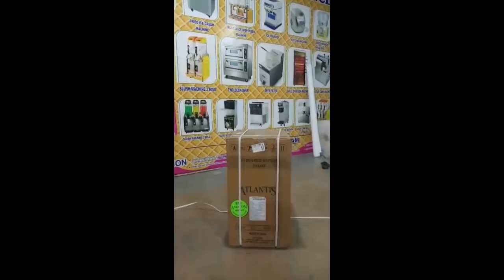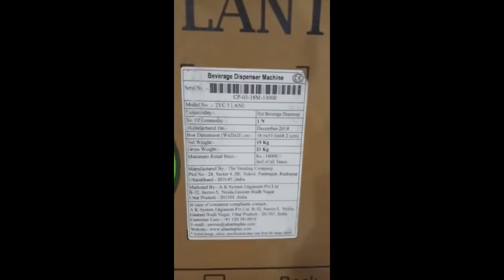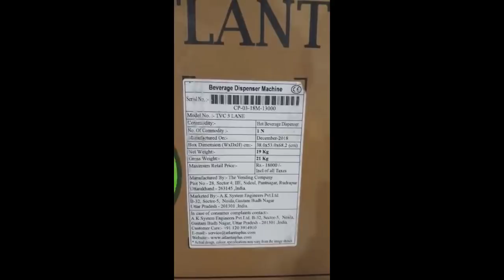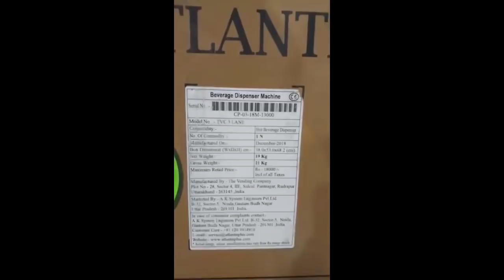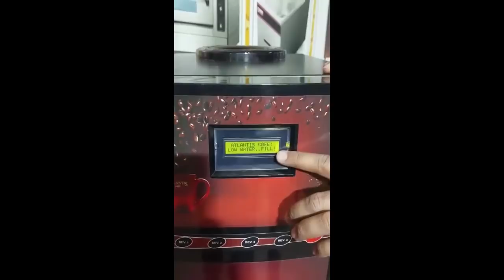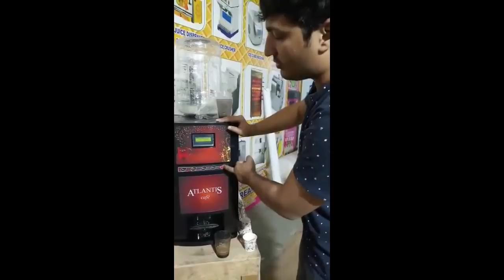Coffe Machine Tea Machine Full Installation | चाय और कॉफी की आटोमेटिक मशीन की पूरी जानकारी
HELLO FRIENDS

HUM APKE LIYE LAYE HAI EKDUP NEW OR FRESH PRODUCTS .

TEA AND COFFE MACHINE JO MARKET ME BAHUT HI CHALNE WALA BUSINESS HAI TO AAP EK BAAR YE VIDEO KO JARUR DEKHE.

MODE DETAILS

DOLPHIN AAPPLIANCES
ALKA CINEMA ROAD,
BHAVNAGAR-364001, GUJARAT